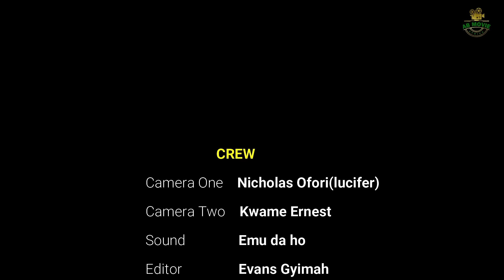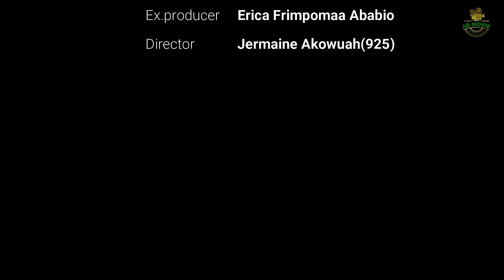ENEMY WITHIN EP 6 (BERNICE SLY AKYERE BRUWAA MERCY)ghanawedeytv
AB MOVIE AFRICA SERVING YOU WITH EDUCATIVE STORIES